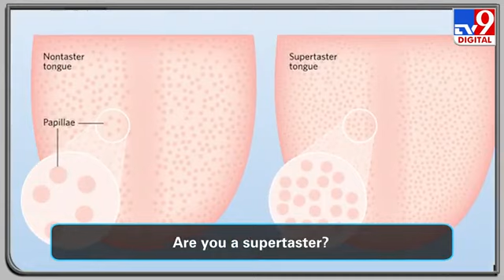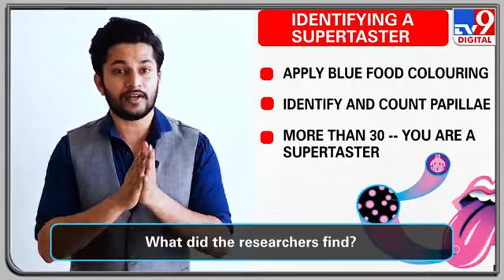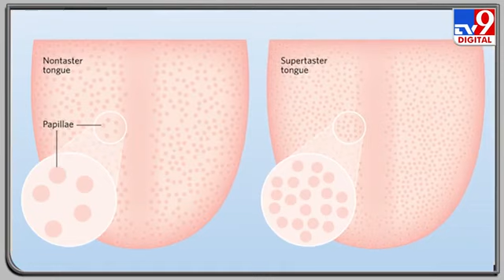Supertasters Less Likely to Get Hospitalised with COVID - Dr. Sitesh Roy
Our taste buds are powerful sensory signals for our nervous system and immune system. Tasting bitter taste is a protective evolutionary step for us humans. Latest research indicates those who are supertasters have less risk of being hospitalised due to COVID.
•Who are supertasters?
•What is the link between taste and the risk of COVID?
•What implication does this have for COVID treatment?

Hear Dr Sitesh Roy discuss this with Prajwal D'souza from TV9 News.

Dr. Sitesh R. Roy, MBBS (MUMBAI), MD (USA), DNB (USA), FAAP, FAAAAI
US Board Certified Consultant Physician
Specialist in ALLERGY, ASTHMA & CLINICAL IMMUNOLOGY  for all ages.
Founder Director Of Dr Roy Health Solutions Multispecialty Clinics Mumbai
Voted among “THE BEST DOCTORS IN AMERICA” 2005-06 & 2006- 07

WORKSHOPS/ CAMPS/LECTURES CONDUCTED BY DR. ROY
- Living Asthma Free
- Living Allergy Free
- Immunity-Boosting
- Pre-monsoon Viral prevention
- Diabetes Camp
- Fit Over Forty
- Graceful Aging
- Stress Management
- Relaxed Mind
- Healthy Living
- Happy Living
- Healing Through Breathing